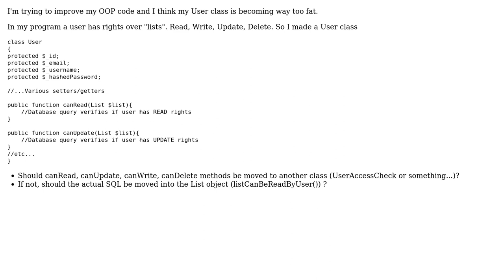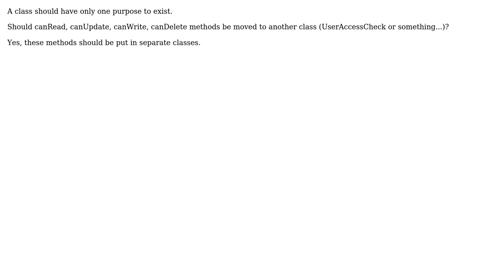Should a User class only contain attributes and no methods apart from getters/setters?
Software Engineering: Should a User class only contain attributes and no methods apart from getters/setters?

With thanks & praise to God, and with thanks to the many people who have made this project possible! | Content (except music & images) licensed under CC BY-SA | Music | Images & others | With thanks to user Useless user ritesh user Peter K. user Lukmo user Brandon and the Stack Exchange Network Trademarks are property of their respective owners. You are responsible for your own actions.